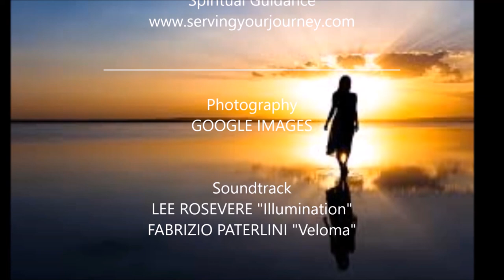Naked Spirituality with Christian de la Huerta 2017-12-13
Christian de la Huerta and Robert Meagher expose their “Self” in the Naked Spirituality video BLOG series. These video BLOGS support one of the Center for Human Awakening’s core activities, which is—“Collaboration and partnership with individuals, communities and healing centers practicing personal growth and spiritual development.” For more information about the Center for Human Awakening,